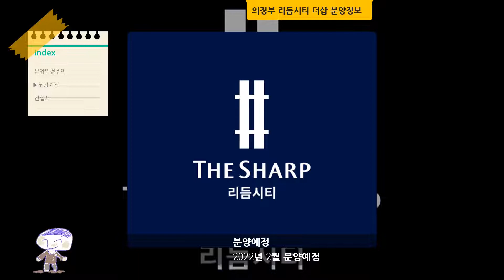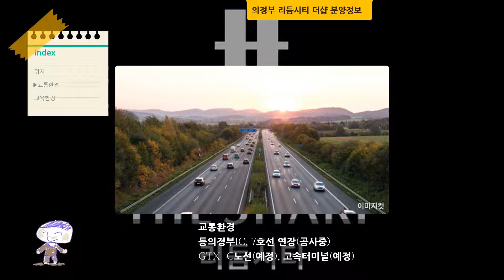의정부 리듬시티 더샵 분양정보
분양 관련 홍보하실 것이 있으시면 보내주시기 바랍니다. 지역내일신문 무료단신기사 및 블로그 포스팅 해 드리겠습니다.